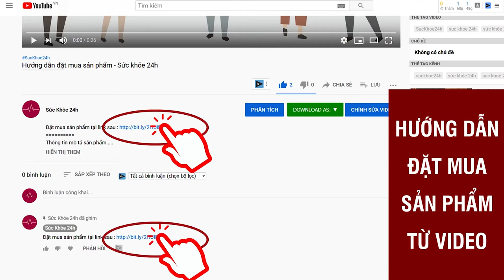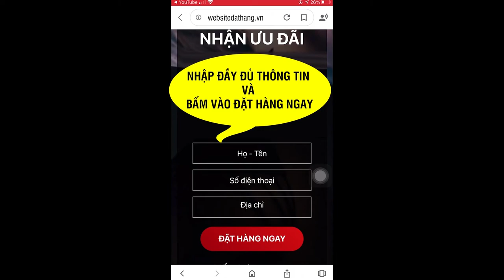Viên Ngậm X Marvel Có Tốt Không ?Giá Bao Nhiêu ? Mua Ở Đâu?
Viên ngậm X-MARVEL đã trải qua nhiều thử nghiệm lâm sàng và được chứng nhận bởi Bộ Y Tế. Chỉ sau 2 TUẦN, bạn đã có thể lâm trận với một tinh thần BẤT KHAM, kéo dài cuộc yêu lên tới từ 30-40 phút, lấy lại phong độ phòng the như trai trẻ.

Viên ngậm "X-Marvel" 100% thiên nhiên cũng bao gồm toàn thành phần tốt: Bạch Tật Lê, Cao Bá Bệnh, Huyết Nhung Hươu tiêu đặc biệt là thành phần Cỏ Cari ở Mỹ. Sản phẩm được nhập khẩu nguyên liệu và sản xuất trên dây chuyền của Mỹ.

Viên ngậm sinh lý X-MARVEL với công thức kết hợp cao quy bản và các thành phần thảo dược cổ truyền mang trong mình giá trị dài lâu và bền vững. Sản phẩm giúp phái mạnh khẳng định bản thân trên mọi mặt trận.

ĐẶT MUA X-MARVEL NGAY
Giá : 790.000/1 HỘP 12 VIÊN